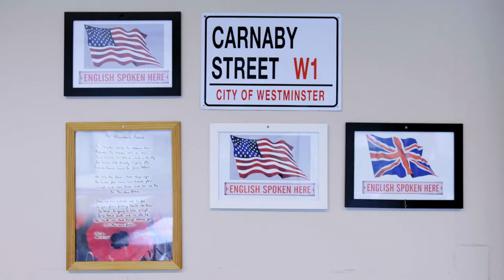Ashram College vlog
Nieuwsgierig naar het Ashram College? Bekijk zijn zeker even deze vlog.

Speciaal voor toekomstige brugklasleerlingen!